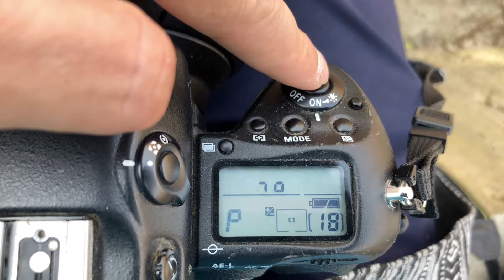Nikon F5 bug